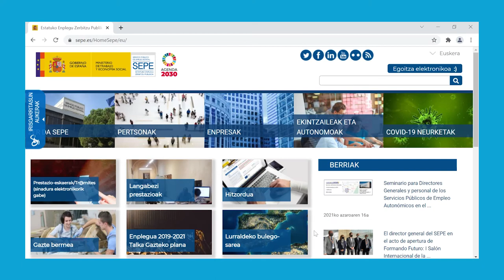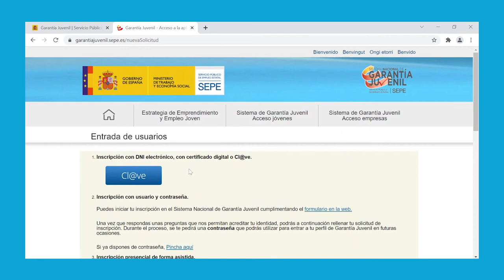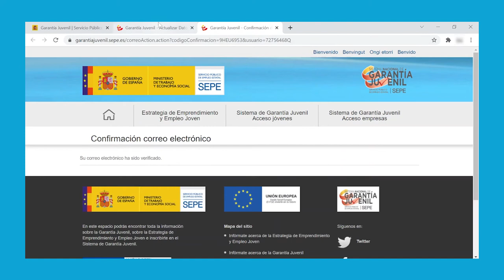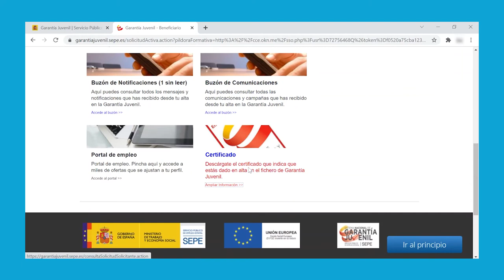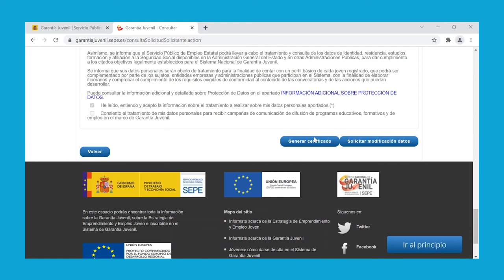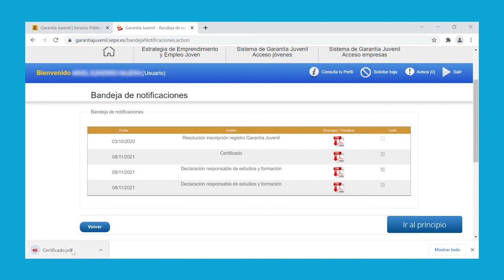Gazte Bermeko inzskripzio-ziurtagiria eskuratu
Tutorial honetan ikus dezakezu Gazte Bermean izena emateko ziurtagiria nola lortu, izena emanda zaudenean.